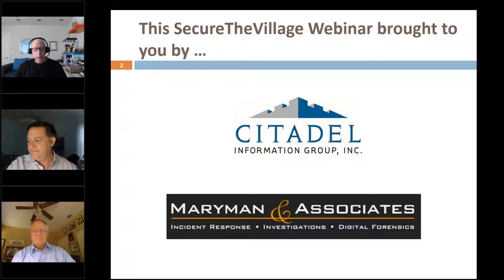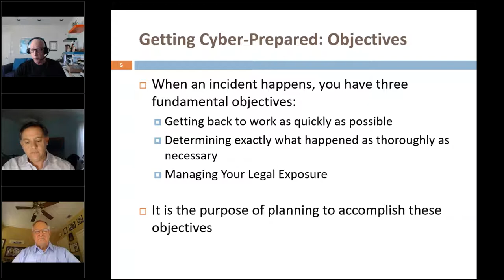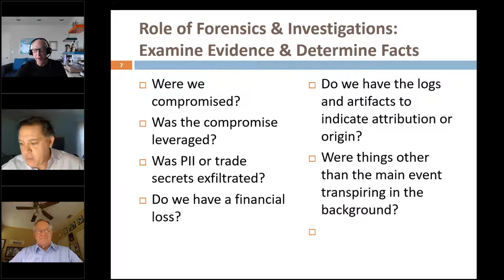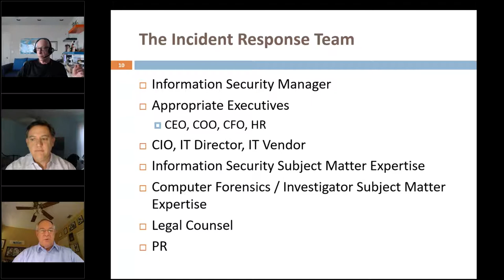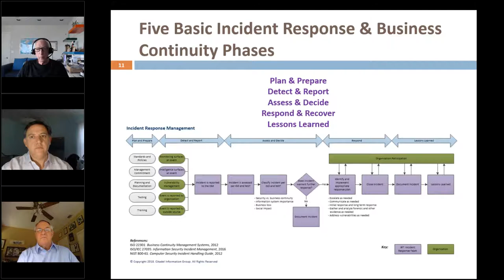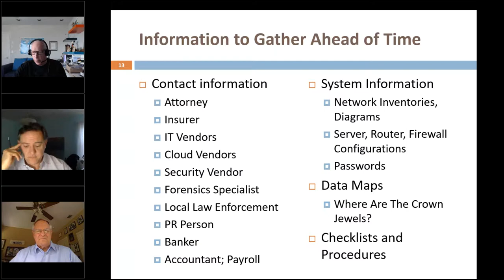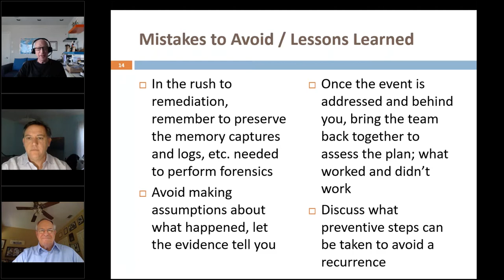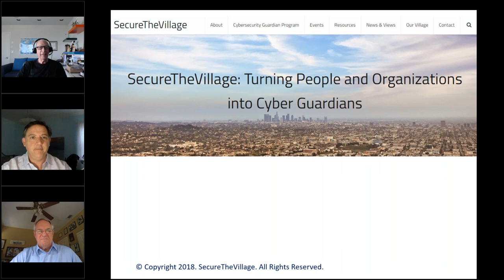Getting Cyber Prepared: Incident Response & Business Continuity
When an incident happens, you have three fundamental objectives:

1. Getting back to work as quickly as possible
2. Determining exactly what happened as thoroughly as necessary
3. Managing your legal exposure

Stan’s Guests:

Brad Maryman (FBI Retired), President, Maryman and Associates

Patrick Fraioli, Esq., Managing Director, MRM Capital Holdings.

Webinar Topics:
- Incident Response Objectives
- Incident Response Plan Components
- Incident Response Management and the Incident Response Team
- Incident Response Phases; Plan & Prepare
- Initial Event Detection and Plan Initiation
- Initial Decision Making
- Initial Emergency Actions to Assure Preservation of Evidence
- Responding to an Incident
- Lessons Learned
- Plan Training, Testing and Maintenance